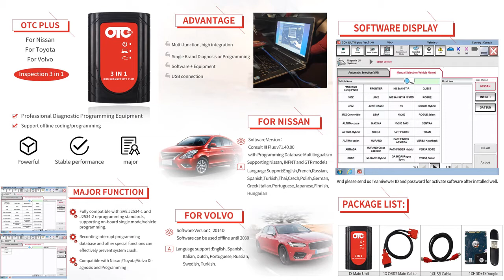Newest OTC Plus 3 in 1 GTS TIS3 for Toyota Nissan and Volvo with IT3 V14 00 018 Global Techstream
OTC Plus Features:
• Windows-based software for Toyota/Lexus vehicles
• Requires Vehicle Interface Module (VIM) to connect the vehicle
• Legacy Model support with DLC3 (OBDII) connector from 1996 to 2015
• Apply all the Intelligent Tester II function except Oscilloscope and Voltage meter
• User friendly GUI - more understandable Graphing, displaying DTCs in all systems etc. with PC screen
• Bigger data storage than IT-II to save Data List, DTCs etc.
Language support : English, Spanish, Italian, French, Germany, Chinese